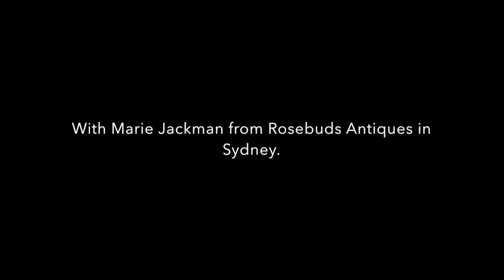Marie Jackman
Marie Jackman shows us a very rare Aboriginal rice necklace. It's so light and fragile!

If you are wanting more information on antiques and collectables, then please head to our website... we produce a quarterly magazine and also price guides (which contain thousands of photos, all with prices and descriptions!).